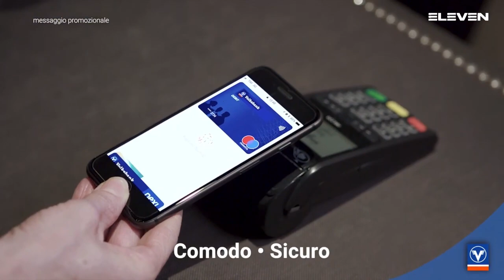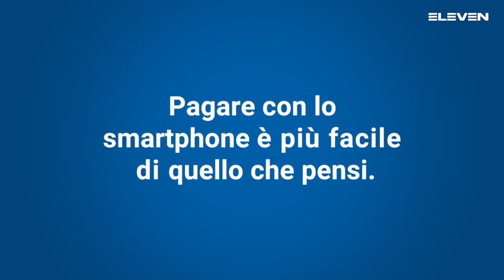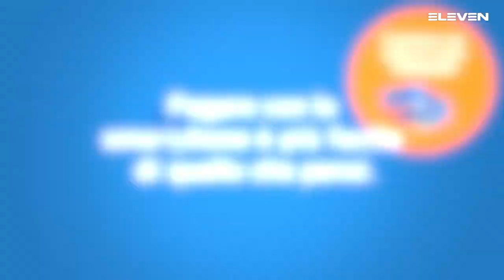Serie A Gold [18g^]: Bolzano - Carpi 34 - 35